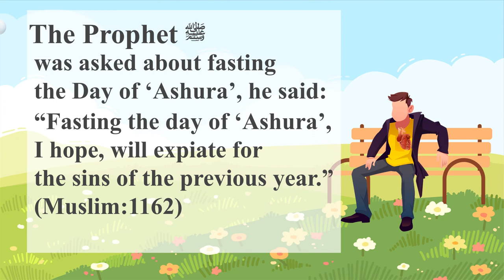Fasting Ashuraa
Haytham Sarhaan